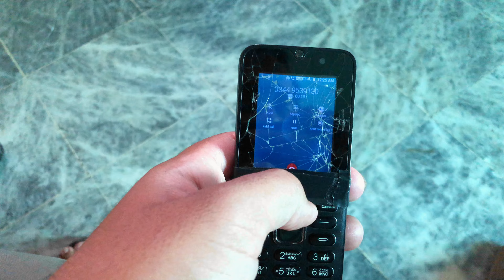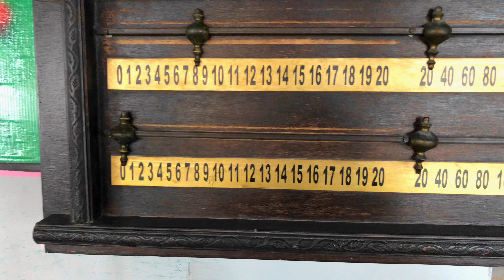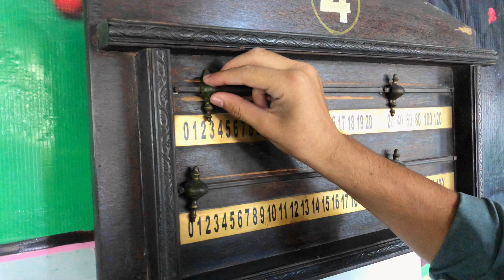Mara IPhone 15 pro Max Toot Gia 😫|| Abhi Tak Mandi Nahi Lagi 😩|| Mandi Update 👆.